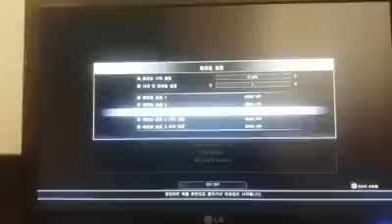infiltration's guile combo4